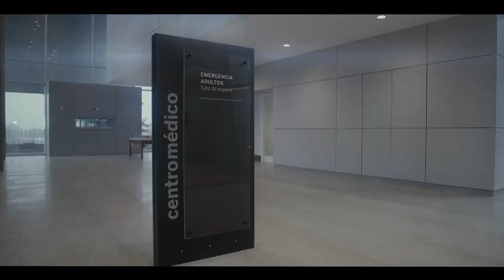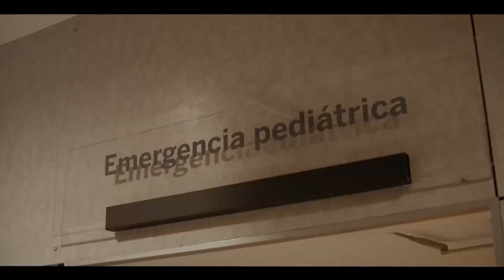Espacio Salud - Rodrigo Abreu y Adriana Corsiglia - Hipertensión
Programa Espacio Salud correspondiente al 06-01-20, lugar donde el Centro Médico de Salto mantiene contacto con sus socios, informando sobre sus actividades, la prevención y el cuidado de la salud, con la palabra de doctores y enfermeros quienes participan del ciclo, conducido por Sandra Canio, emitido en exclusiva por Cable Visión Salto HD (Canal 120 Full HD y Canal 5 análogo) los lunes a las 21:00 Hs.
El programa de hoy, volvemos a hablar sobre la Hipertensión con el médico cardiólogo Rodrigo Abreu y Adriana Corsiglia, Licenciada en enfermería y jefa del departamento de enfermería del Centro Médico.